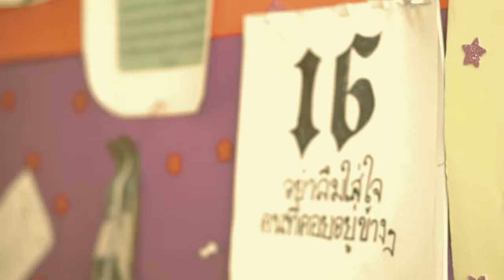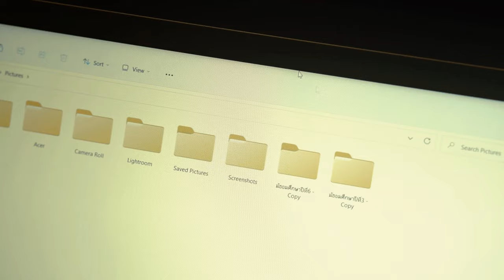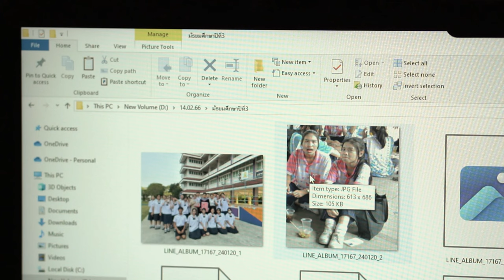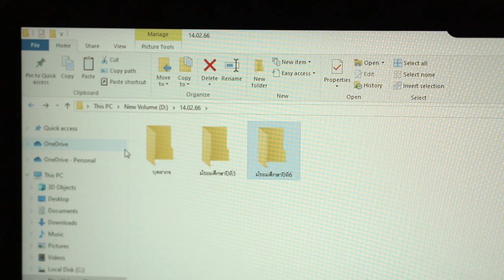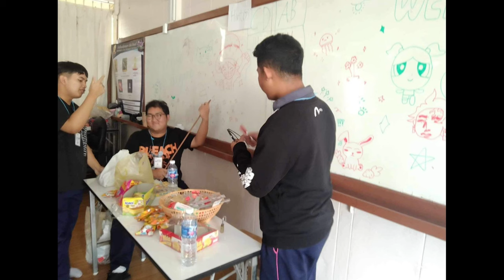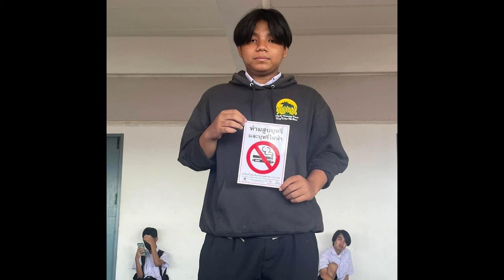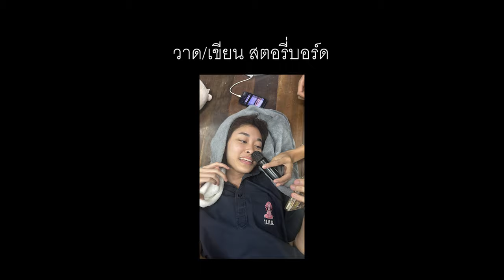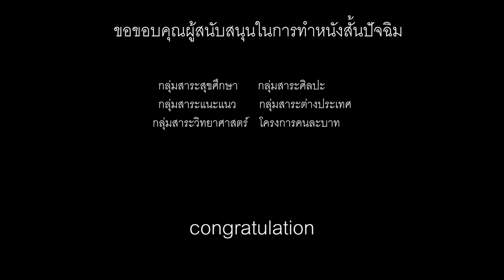หนังสั้น FRIEND's MOVIE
หนั้งสั่นเรื่องนี้สร้างขึ้นเพื่อเป็นที่ระลึกในกิจกรรมปัจฉิมนิเทศของนักเรียนชั้นมัธยมศึกษาปีที่ 3เเละ6 ปีการศึกษา 2566